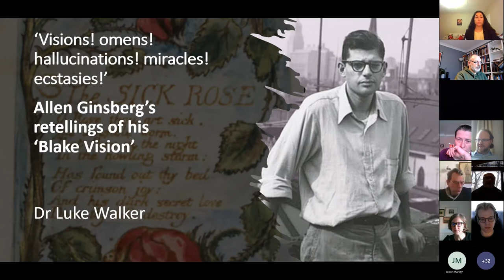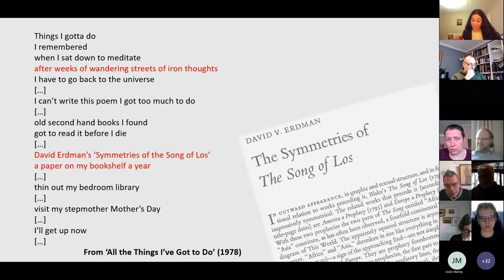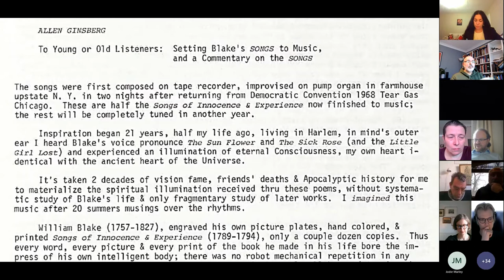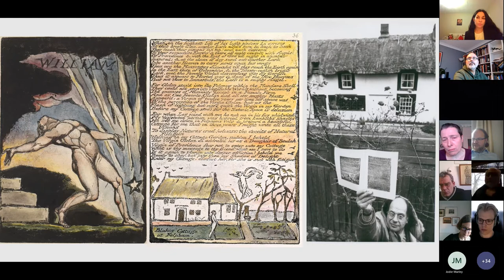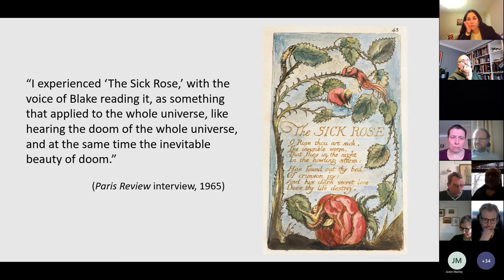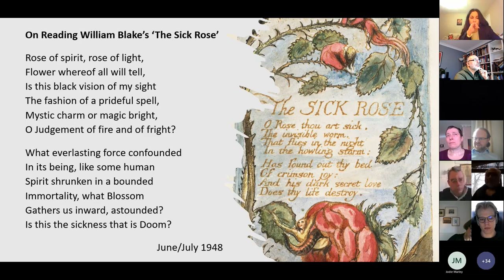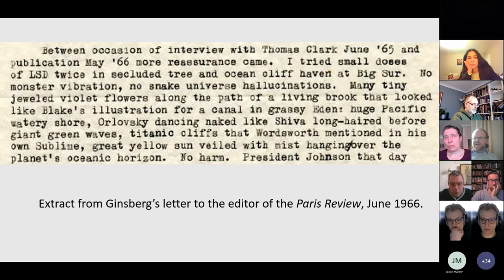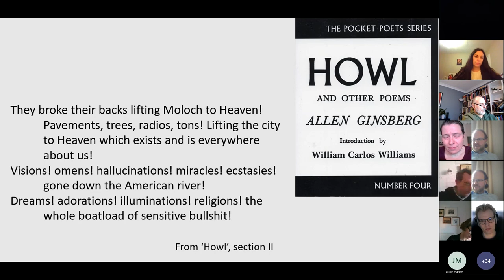Global Blake: Luke Walker - Allen Ginsberg’s Retellings of His ‘Blake Vision’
The strange 1948 experience that Allen Ginsberg referred to as his “Blake Vision” was foundational to his identity and career as a poet and activist. His compulsion to retell the story, Ginsberg said, was comparable to that of Coleridge’s Ancient Mariner. Through such verbal and textual reiterations, the vision became a central part of the Beat mythos, and a key element of the proselytizing mission which Ginsberg conducted on Blake’s behalf within the counterculture of the 1960s and 1970s.
However, the narrative details of this visionary experience, as presented within Blake scholarship and in much writing on Ginsberg and the Beats, have nearly always been drawn from a single source: the Paris Review interview conducted in 1965, some seventeen years after the vision itself.

This reliance on one source has led critics to overlook other fascinating, frequently conflicting, accounts of the vision. These include a series of short, intense poems written in 1948 in a lyric style which is very different to Ginsberg’s later poetry, as well as a contemporaneous letter in which Ginsberg cryptically tells Neal Cassady that “The light broke for me several times in the past weeks.” Critics have also largely overlooked Ginsberg’s earliest sustained narrative account of his Blake vision, written in 1949 as part of an unpublished “Portrait” of the hustler and Beat muse Herbert Huncke. This contains many individual phrases which recur in the later Paris Review interview, but also notable factual differences. Ginsberg makes broad comparisons between his visionary experience and the content of Blake’s poetry, but omits any mention of hearing Blake’s voice, or the causative role of reading Blake’s poetry immediately prior to the vision.

Alongside an examination of these little-known early sources, my paper presents an overview of Ginsberg’s lifelong process of re-examination of his “Blake vision.” In doing so, it seeks to contextualize several other significant elements of the famous Paris Review interview, including Ginsberg’s statements on his changing relationship to Blake, his approach to visionary and psychedelic experience in general, and the process by which poetry works on the mind.

Luke Walker has spoken and published widely on topics relating to William Blake, Romanticism, Beat poetry and counterculture. His book, William Blake and Allen Ginsberg: Romanticism, Counterculture and Radical Reception, is forthcoming from Manchester University Press. Since completing his PhD, he has taught at the University of Sussex, University of Chichester and University of Roehampton.